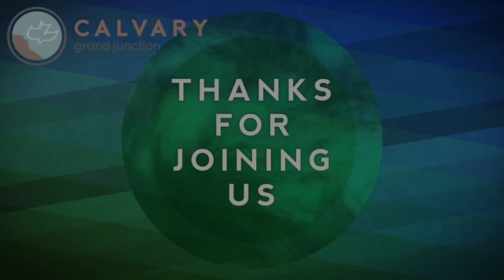Matthew 10:16-42 (Teaching Only), "Do Not Fear, but watch your step"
Join us for Matthew 10:16-42, "Do Not Fear, but watch your step"